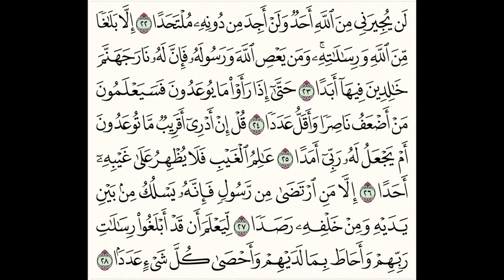72. SŪRAH AL JINN_In Ḥafṣ ‘An ‘Āṣim min Ṭariq Ash Shāṭibiyyah_By, Ustadh Sazzad Hasan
72. SŪRAH AL JINN_In Ḥafṣ ‘An ‘Āṣim min Ṭariq Ash Shāṭibiyyah_By, Ustadh Sazzad Hasan